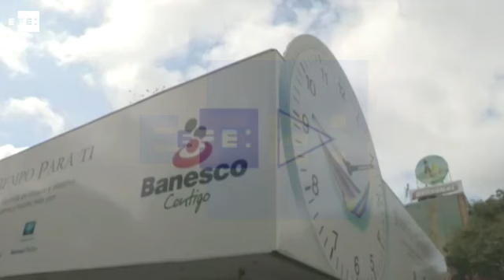Banco venezolano pagará cerca de tres millones de dólares para evitar embargo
Caracas, Venezuela 20 dic (EFE)(Imágenes: Jackdwin Sáez).- La entidad financiera venezolana "Banesco, Banco Universal" pagará 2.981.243,81 dólares a la Alcaldía del municipio San Francisco del estado Zulia (oeste) para evitar un embargo ejecutivo dictado por la Sala Político Administrativa del Tribunal Supremo de Justicia (TSJ).